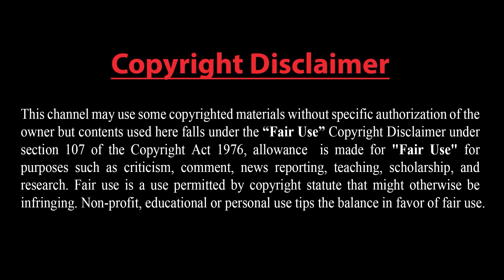রাশিয়ার পাশে চীন !! ইউক্রেনে ভয়াবহ হামলা চালাচ্ছে রাশিয়া !! কঠিন নিষেধাজ্ঞা দিচ্ছে অনেক দেশ !!